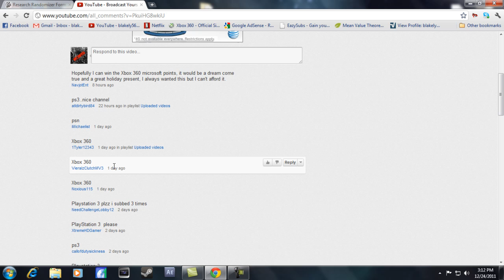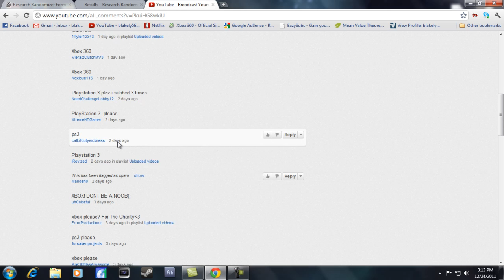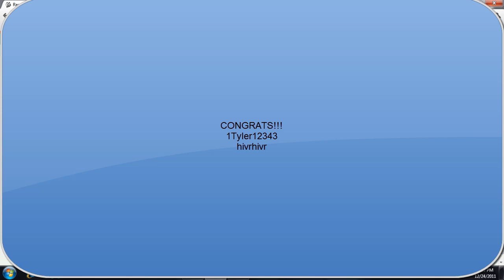Christmas giveaway winners!!!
congrats to 1Tyler12343 and hivrhivr the codes where sent to them already and merry christmas.